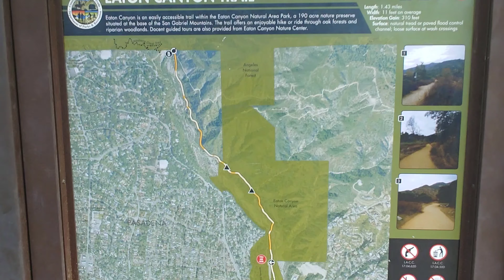Eaton Canyon Falls| Waterfall| Hiking| LG Wing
Waterfall in Altadena, Ca, Hiking, Filming Using LG Wing, Nature, Adventures.